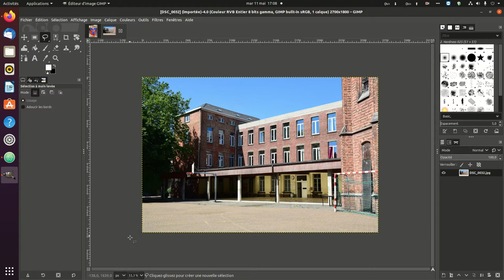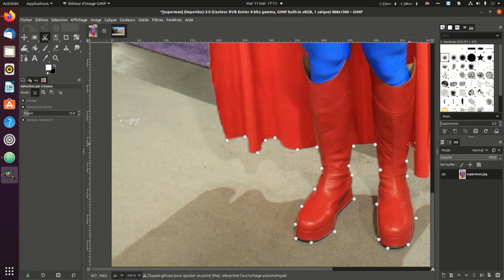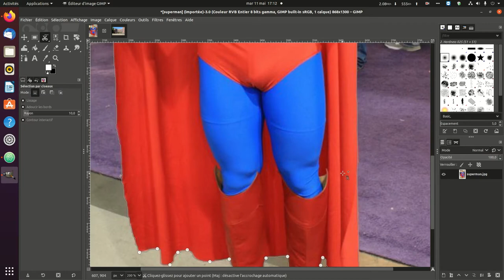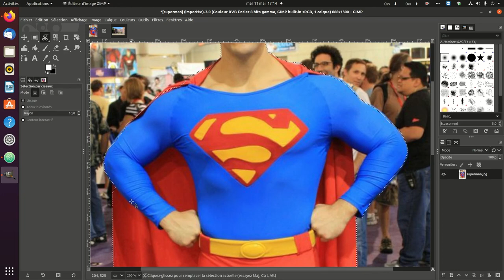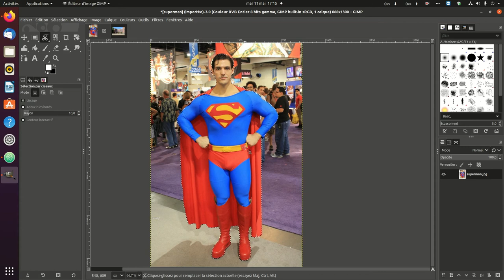Intégrer un personnage dans une autre image 1/3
Utilisation des ciseaux intelligents.